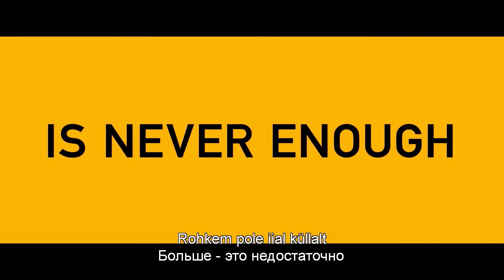The Wolf of Wall Street (2013) RUS trailer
Джордан Белфорт основал одну из крупнейших брокерских контор в 1987 году, но десять лет спустя был осужден за отмывание денег и ряд прочих финансовых преступлений. Автор справился с алкогольной и наркотической зависимостью, выработанной за время махинаций на Уолл-стрит, написал две книги и теперь читает лекции о том, как достичь успеха.